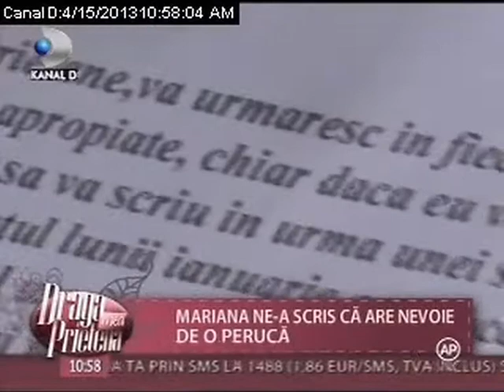Kanal D- Europarlamentarul Petru Luhan- 15.04.2013- part 1